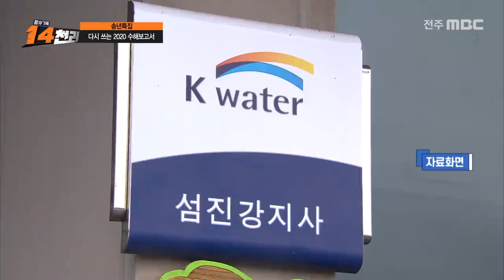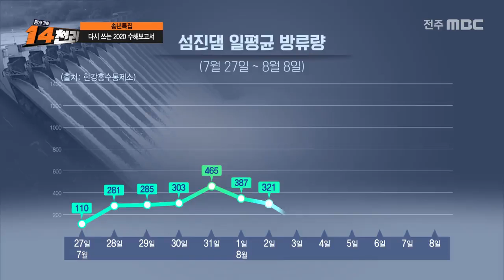지난 여름 수해 피해를 기억하시나요? 다시 쓰는 2020 수해 보고서, 이재민의 이야기🌨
[14천리 ]전주MBC 2020년 12월 24일